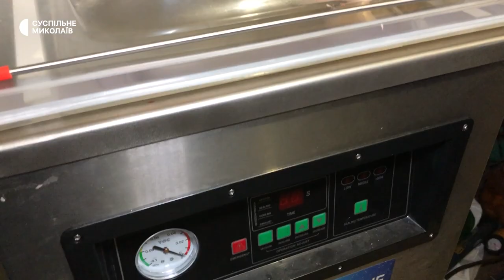"Відкрийте і скоштуйте!": на Миколаївщині чоловік робить консервацію для військових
У магазині м’ясника Руслана у Веселиновому, що на Миколаївщині, завжди є готова партія продуктів для відправки військовим на фронт. Хобі чоловіка перетворилось на щоденну діяльність